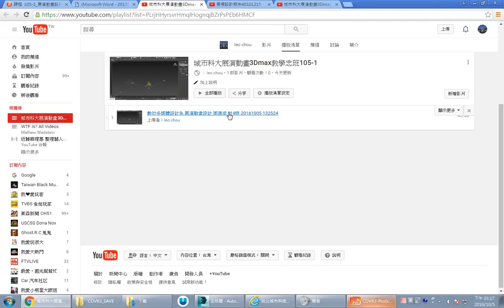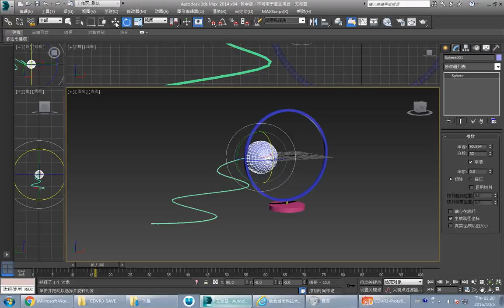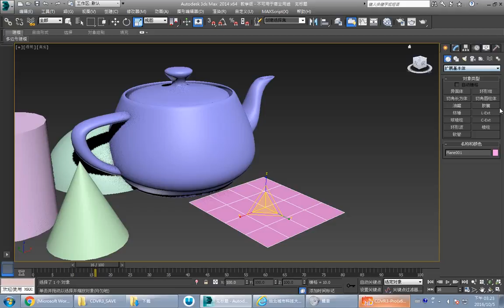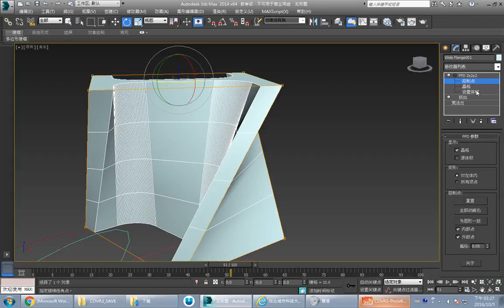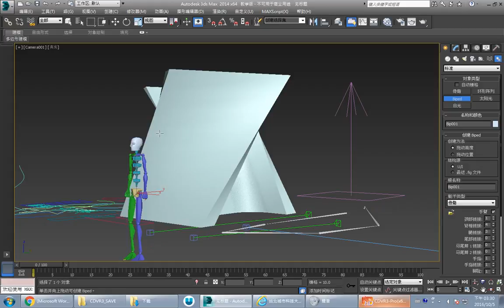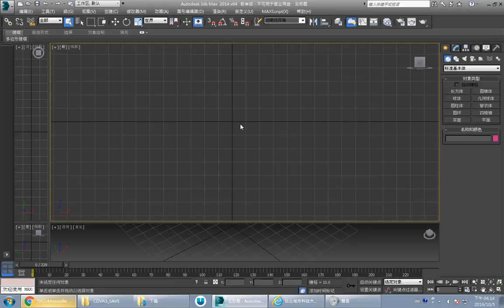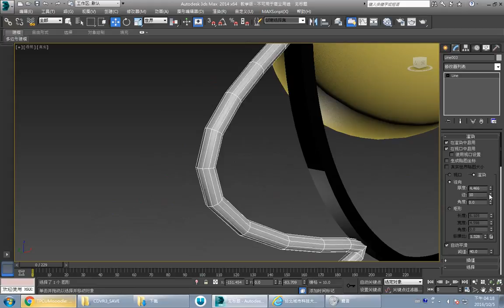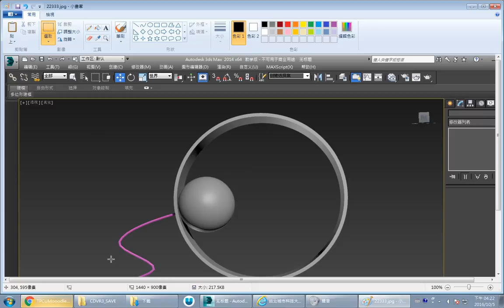城市科大展演動畫3Dmax教學信班105-1 數位多媒體設計系 展演動畫設計 周德成 財4特 20161005 151710